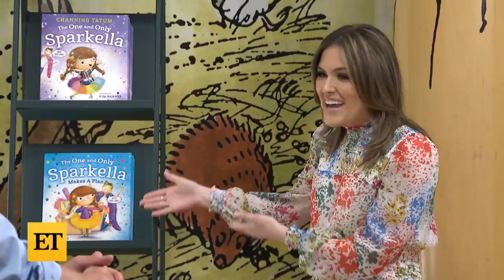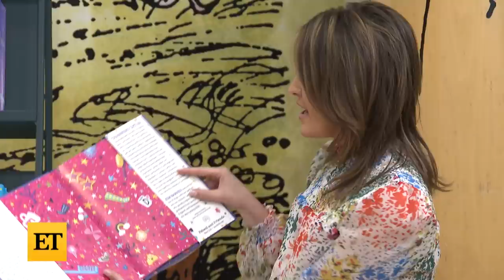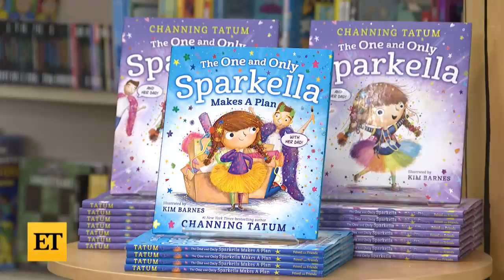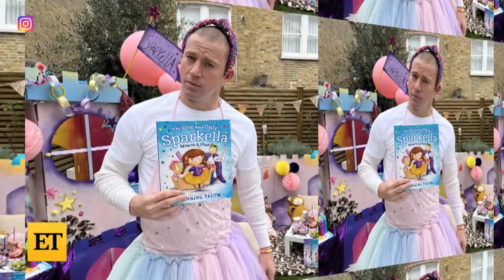Channing Tatum on Being a Girl Dad and Going Into Her World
Channing Tatum chats with ET's Cassie DiLaura about his new book for children, 'Sparkella Makes a Plan,' available now. The actor opens up about how he connects with his daughter, Everly, and what fatherhood means to him. Channing also teases the upcoming sequel, 'Magic Mike's Last Dance,' and praises his co-star Salma Hayek.